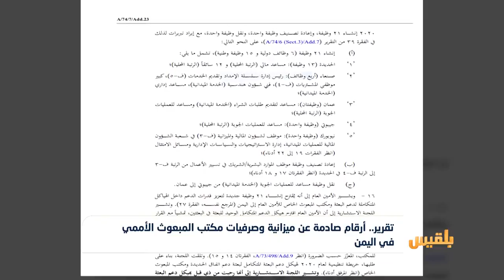تقرير.. أرقام صادمة عن ميزانية وصرفيات مكتب المبعوث الأممي في اليمن | تقرير: مراد العريفي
كشف تقرير صادر عن الأمم المتحدة أرقاما صادمة عن ميزانية وصرفيات مكتب المبعوث الأممي الى اليمن والبعثة الدولية في الحديدة.
وأفاد التقرير بأن ميزانية البعثة السياسية لمكتب غريفيث بلغت سبعة عشر مليون دولار العام الماضي، على أن ترتفع هذا العام إلى ثمانية عشر مليون دولار.
وأوضح بأن تكلفة الطيران للمبعوث الأممي ومكتبه تتجاوز مليون دولار سنويا.
وبلغ عدد موظفي مكتب غريفيث خمسة وتسعين موظفا خلال العام الماضي، وسيرتفع إلى مئة وواحد، أغلبهم دوليون.
ولفت التقرير إلى أن إيجار السفينة كمقر للبعثة الأممية في الحديدة يبلغ خلال شهر ثمانمائة وعشرة آلاف دولار.